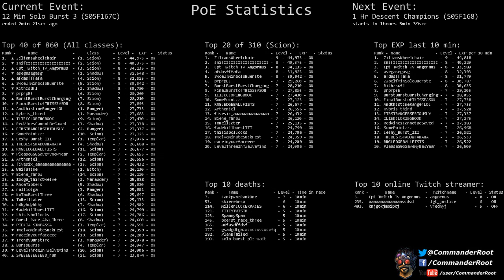[Path of Exile] (S05F167C) 12 Min Solo Burst 3